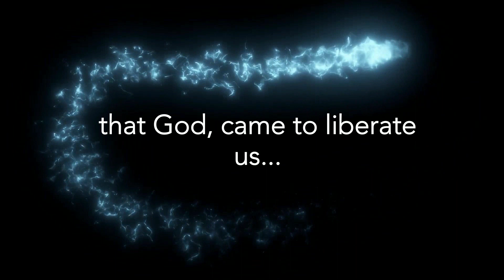Why Light Always Wins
Have you always wondered why certain rituals are perfomed during festivals like Diwali, Christmas, Shavout or Ramadan? Come find out!